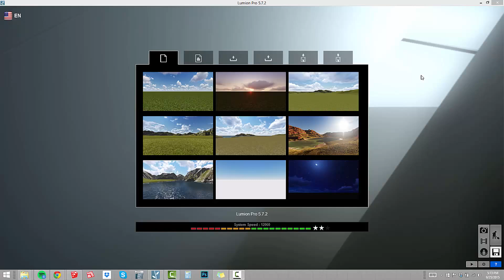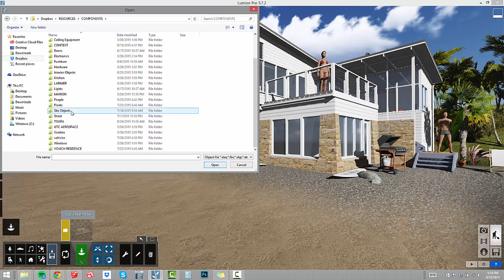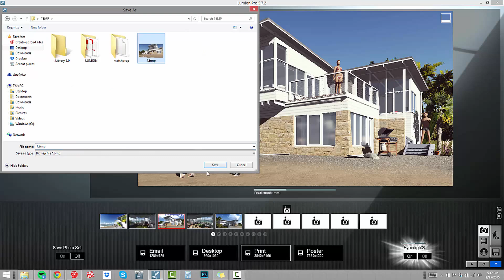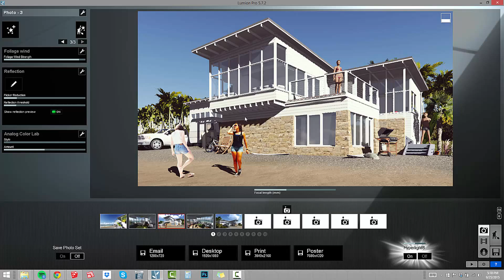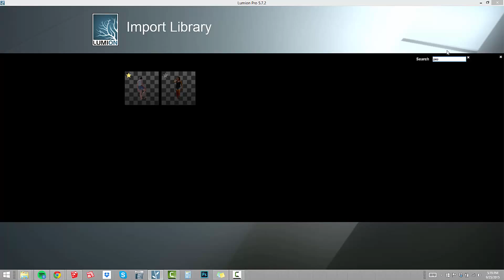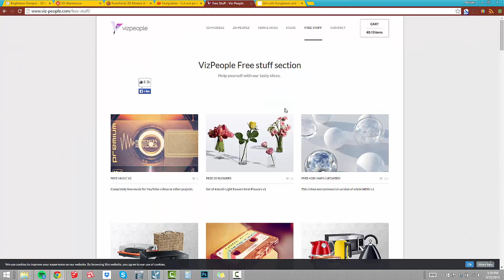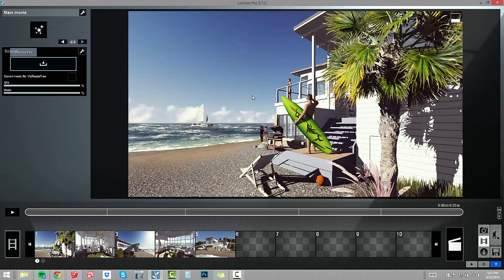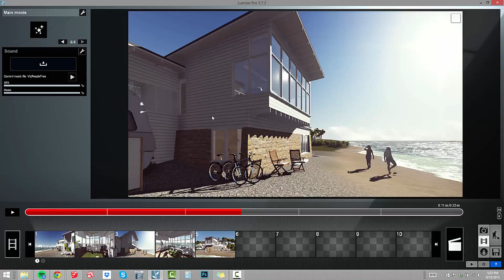Expand Your Object Library: 03 - Lumion Billboard Material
Using the 'Billboard Material' in Lumion.